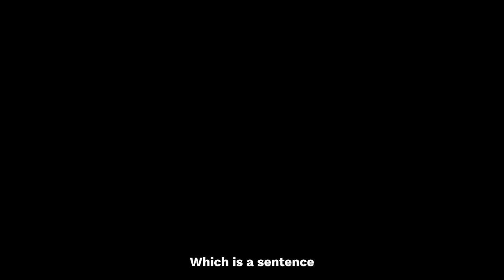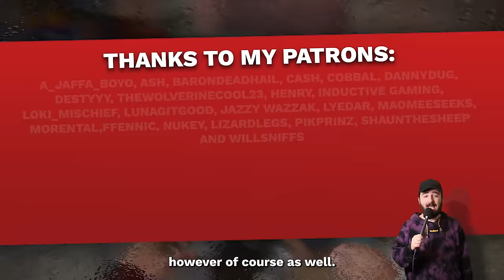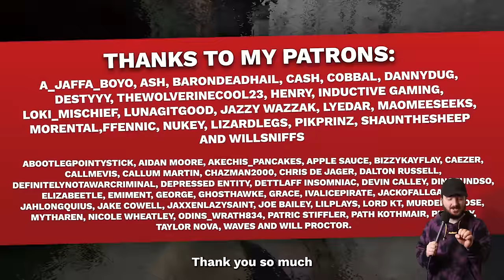INTERNET CAFE SIM 2's ACHIEVEMENTS were COMPLETELY INSANE!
So, it's no secret that we're a massive fan of simulator games on this channel, so it's only fair that we covered the first sim game I ever played, and TRUST me for all of the achievements in this we're going to go through an insane journey. So strap in and let's begin.

INTERNET CAFE SIM 2 was COMPLETELY INSANE!